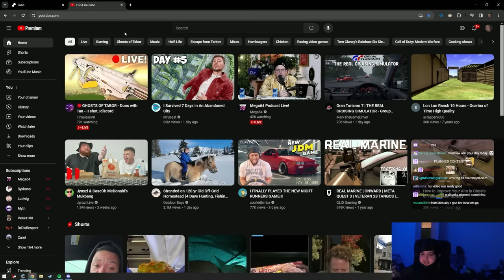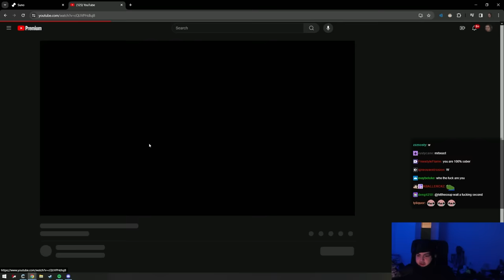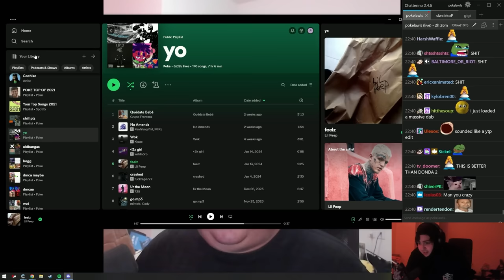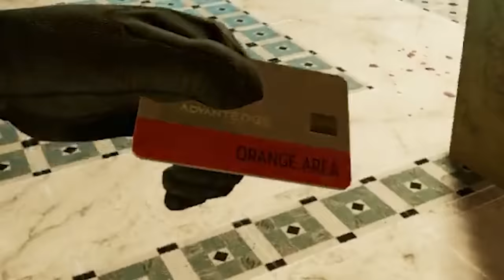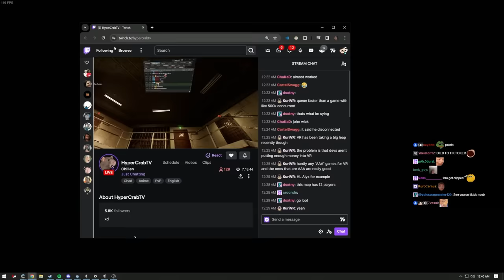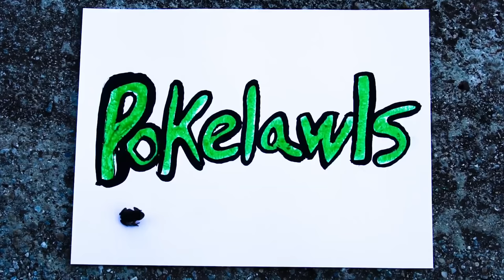This VR Extraction Shooter is SO FUN - Ghosts of Tabor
This is the first VR game to grab my attention in a while so I got Tarkov legend HyperRatTv to join me for some looting.